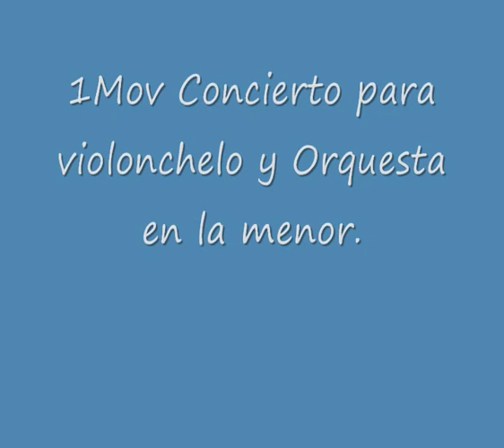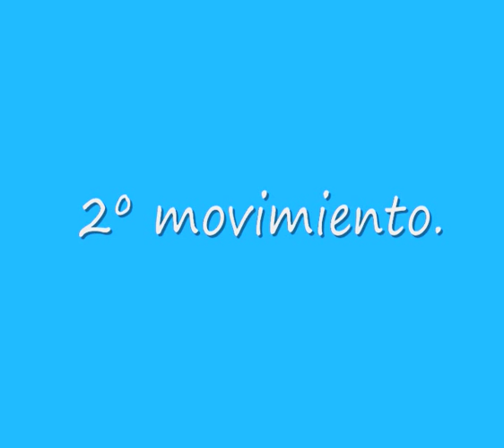David Apellániz. J. Haydn and R.Schumann Cello Concertos.wmv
Actúa como solista con la Real Orquesta Sinfónica de Sevilla, Orquesta Nacional de Honduras, Ensemble Nacional de Lyon, Orquesta de Cámara Andrés Segovia, Orquesta de Cámara de Málaga, Orquesta de Córdoba, Orquesta Sinfónica de Valencia, Orquesta Sinfónica de la Región de Murcia, Orquesta Sinfónica de Barcelona, Orquesta Ciudad de Granada, Collegium Instrumentale, Plural Ensemble, Orquesta de Cámara Reina Sofía, Joven Orquesta Sinfónica de Lisboa, Orquesta Sinfónica de Gijón, Orquesta Filarmónica de Málaga, etc. en los mas importantes Teatros y Salas, como el Festival de Salzburgo, Festival de Lyon y Nice, Konzerthaus(Berlín),  Festival "a Tempo" (Caracas), Auditorio Nacional, Teatro Central (Sevilla), Palau de la Música Catalana, Auditorio Manuel de Falla (Granada), Sociedad Filarmónica de Bilbao, Festival Internacional de Granada, Palacio de Festivales (Santander), etc. compartiendo escenario con miembros del Cuarteto Hagen, N. Chumachenco, G. Causse, A. Meunier, P. Halffter, D. Masson, Gloria Isabel Ramos, F. Panisello, J. Cervero, J. L. García Asensio, etc.
Comenzó sus estudios musicales en la École Nationale de Musique de Bayonne con Jacques Doué, continuándolos en la Escuela Superior de Música Reina Sofía con Frans Helmerson. Ha recibido los consejos N. Gutman, D. Geringas, B. Pergamenchikov, B. Greenhouse, P. Müller, Trio Beaux Arts, Cuarteto Hagen y Cuarteto Italiano.

Ha relizado mas de 15 grabaciones como solista, de entre las que cabría destacar su reciente grabacíon de la integral de la música de cámara M. Ravel y la integral de los trios de J. Turina como miembro del prestigioso Arriaga Piano Trio, para sellos como Naxos, Sony, Col-legno, Neos, Verso, RNE, etc.

Es Medalla de Oro y 1º Premio de Perfeccionamiento por Unanimidad de la Ecole Nationale de Musique de Bayonne (Francia),1º premio del Concurso Permanente de Cuerda de Juventudes Musicales de España, 1º Premio del Concurso para Solistas de la Junta de Andalucía, 1º Premio del Concurso Internacional Gaettano Zinetti (Verona. Italia), etc.

Como solista del Plural Ensemble y del Grup Instrumental de Valencia, realiza una creciente labor en torno a la música de reciente creación, en especial de compositores nacionales.

Ha actuado ocasionalmente junto el Cuarteto Casals y como violonchelo solo junto con la Orquesta de Cadaqués, asi como es requerido por numerosas formaciones profesionales nacionales.

Es violonchelo solista de la Orquesta de Cámara Reina Sofía.

Miembro del prestigioso Arriaga Piano Trio, ha actuado en los mas importantes Festivales camerísticos de todo el mundo. Esta formación graba para el sello Naxos.

Imparte clases en numerosos Cursos como: "Ciudad de Toledo", Cursos Superiores de Málaga, "European Music Masterclasses" de Nancy(Francia) ,  etc. Es invitado frecuentemente como profesor por importantes Conservatorios e Instituciones musicales como la JONDE, etc. Durante seis años ocupó la cátedra de violonchelo del Conservatorio Superior de Valencia(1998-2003). Desde 2003 es profesor de la Cátedra de violonchelo del Conservatorio Superior de Aragón.